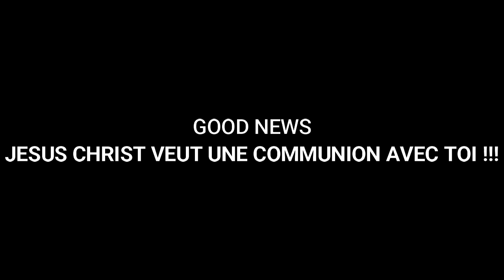L’INCONTOURNABLE SAINT ESPRIT !!! | MAMADOU KARAMBIRI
L'intégralité du Message en format AUDIO est disponible ! Ecrivez nous par Whatsapp au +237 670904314
Merci
Source:
Si à travers ce message(vidéo), vous avez accepté Jésus-Christ comme Seigneur et Sauveur ou si vous désirez connaître davantage le Seigneur Jésus, contactez-nous à l’adresse : ️ ️✉️ E-mail